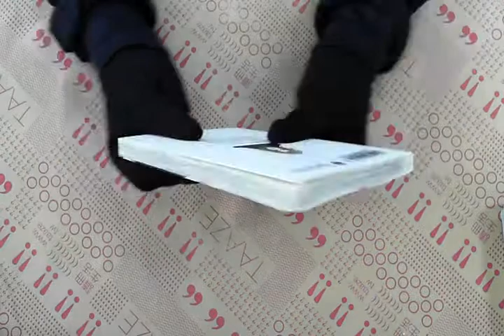TAAZE｜與吸血鬼戀愛的方法 全 二手書書況 9789861012421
TAAZE｜讀冊生活網路書店「與吸血鬼戀愛的方法　全」，找二手書請至